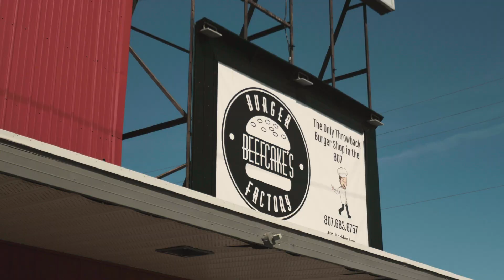Down the Hatch | Ep 01 - That Canadian Burger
On a mission to taste the best food in Thunder Bay, We enlisted the help of local connoisseur Damien taking you behind-the-scenes with some of the town’s best chefs. Our first stop the incredible Beef cakes burger factory in Thunder Bay, ON.